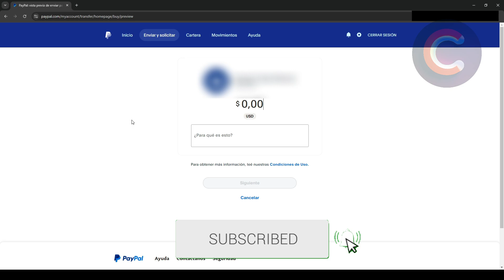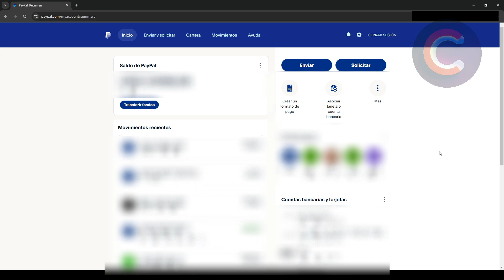Como se paga en Paypal [3 MÉTODOS] (GUÍA COMPLETA)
Aprenderás como se paga en paypal o como se paga por paypal. Sirve para como se paga por paypal sin tarjeta, como se paga en paypal mexico, como se paga por paypal en colombia, como se paga por paypal peru y más. Básicamente, .